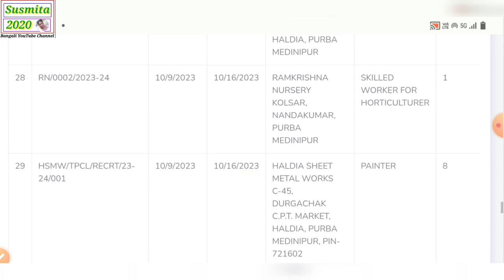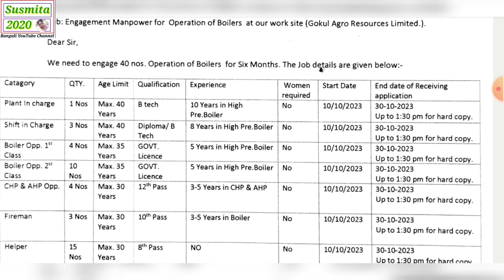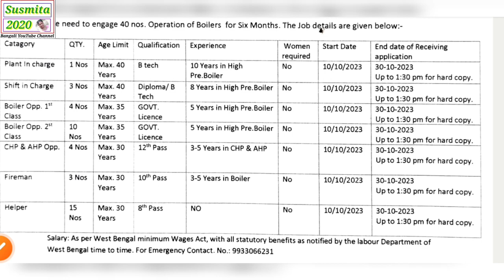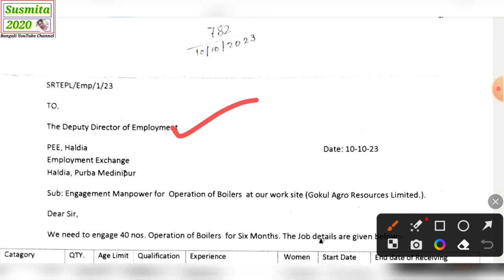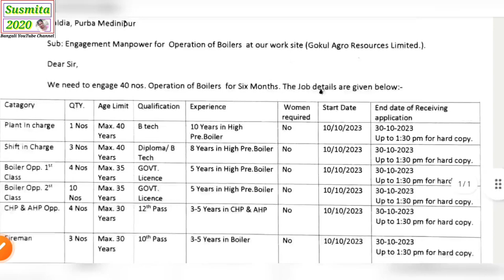ফায়ারম্যান পদে চাকরি /today govt jobs news/today chakrir khobor/WB govt jobs vacanc/WB jobs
আপনার টেলিগ্রাম চ্যানেলে সার্চ করুন
susmita2020s